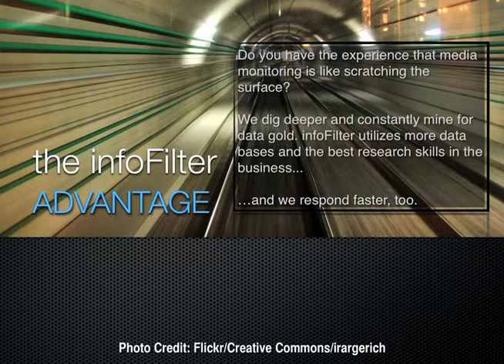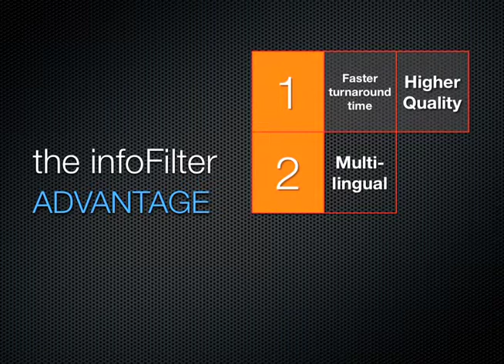infoFilter Advantage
infoFilter is a specialist for media analysis, media monitoring and media research.